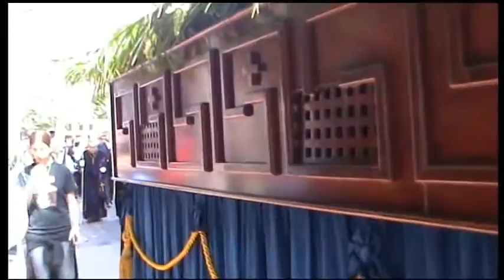Procesión del Resucitado, Oviedo 2017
Procesión del Resucitado2017 , Arzobispado de Oviedo, salida y regreso en el Arzobispado, participación de todas las cofradías y  hermandades de la semana santa ovetense, participa también el sr deán de la Catedral Don Benito Gallego. Acompañamiento musical de la Banda Municipal y la Agrupación Musical  Sagrado Corazón de Oviedo. Video-grabaciónde  Óscar González García